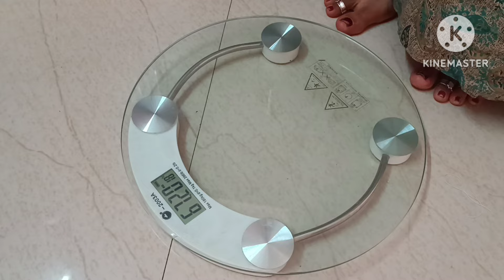అందరూ అడుగుతున్నారు కదా🤔వెయిట్ ఎంత పెరిగానో చూడండి|Srikakulam Telugu Inti vlogs|Weight Loss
Hiii... friends Intermittent fasting diet plan in telugu and weight loss tips in telugu and weight loss exercises Belli Fat exercises healthy weight loss diet plan weight loss recipe intermittent fasting diet plan recipes I hope you like my videos and share your friends and family members and please subscribe my channel srikaukulam telugu inti vlogs and please support me... 🙏🙏

హాయ్ అందరికీ 🤗 కొత్తగా మన ఛానల్ ని చూస్తున్న వాళ్ళు నేను రెండు నెలలుగా చేసిన డైట్ వీడియో అన్నీ కింద లింక్స్ ఉన్నాయి చూడండి🙏 మీకు నచ్చితే లైక్ చేయండి కామెంట్ చేయండి సబ్స్క్రయిబ్ చేసుకోండి plz.. subscribe 🙏 srikakulam telugu inti vlogs 🙏

వెయిట్ మిషన్ లింక్

నేను వెయిట్ లాస్ అవ్వడానికి ఈ పొడి కారణం

intermittentfasting16:8window
#16: 8windowdietplan
intermittentfastingdiet19:4window
#19: 4windowdietplan

7day weight loss challenge for women
belli fat exercises for women in telugu
belli fat home exercises for women in telugu
weight loss challenge in telugu
belli fat exercises in telugu
weight loss diet plan in telugu
morning exercises in telugu
helathy diet plan in telugu
healthy weight loss diet plan in telugu
indian weight loss diet plan in telugu
south indian weight loss diet plan in telugu
indian diet plan for women
diet tips in telugu
1weekweightloss challenge in telugu
7day weight loss challenge in telugu

how to loss weight fast telugu for women excercise
how to loss weight in telugu
how to loss weight during pregnancy in telugu
how to loss weight diet plan in telugu
how to weight loss in telugu
weight loss tips in telugu
baruvu taggadam ela
baruvu taggalante em cheyali
baruvu thaggadaniki tips telugu
baruvu taggalante
intlone undi baruvu taggadam ela
adavallu intlone undi baruvu taggalante em cheyali
intlone undi baruvu thaggadaniki tips and exercises
belli fat weight during pregnancy in telugu
belli fat weight loss
belli fat in telugu
belli fat exercises in telugu weight loss fasting in telugu
women's weight loss at home in telugu
women's weight loss at home
inch loss weig
belli fat